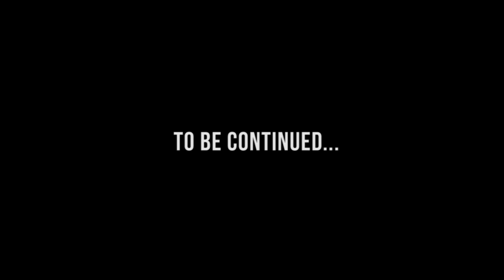Der Westweg ✪ 332 km zu Fuß von Pforzheim nach Basel ✪ Thru-Hike 2018 ✪ [Etappe 10]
wir freuen uns, Euch heute auf die zehnte Etappe unseres Thru-Hikes des Westweges mitzunehmen.Der Westweg ist neben dem Mittelweg und dem Ostweg der älteste der drei Nord-Süd-Fernwanderstrecken durch den Schwarzwald. Er führt von Pforzheim nach Basel. Der ca. 286 Kilometer lange Höhenwanderweg wurde im Jahre 1900 als erster Fernwanderweg in Deutschland angelegt.Sein Wegzeichen ist eine rote Raute auf weißem Grund.
►Etappe 1: Von Pforzheim nach Dobel (27,4 km) 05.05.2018.
►Etappe 2: Von Dobel zur Saatschulhütte (25 km) 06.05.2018.
►Etappe 3: Von der Saatschulhütte zur Jägerlochhütte (20 km) 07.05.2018.
►Etappe 4: Von der Jägerlochhütte zum Trekkingplatz Seibelseckle (25,4 km) 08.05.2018.
►Etappe 5: Von dem Trekkingplatz Seibelseckle nach Kniebis (27 km) 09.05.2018.
►Etappe 6: Von Kniebis zur Vesperstube Harkhof (20,5 km) 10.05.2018.
►Etappe 7: Vesperstube Harkhof zur Hasemannhütte am Farrenkopf (22,9 km) 11/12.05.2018.
►Etappe 8: Hasemannhütte am Farrenkopf zum Brend (27,7 km) 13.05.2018.
►Etappe 9: Vom Brend nach Thurner(St. Märgen) (23,4 km)      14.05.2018.
    Thurner (St. Märgen) zur Rufenholzhütte (26,5 km) 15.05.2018
►Etappe 10: Von der Rufenholzhütte bis Wieden) (24,7 km)      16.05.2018.
    Wieden bis zur Stühlehütte (18,8 km) 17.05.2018

▬ Social Media ▬▬▬▬▬▬▬▬▬▬▬▬▬▬▬

 ▬ Schon gesehen ? ▬▬▬▬▬▬▬▬▬▬▬▬▬